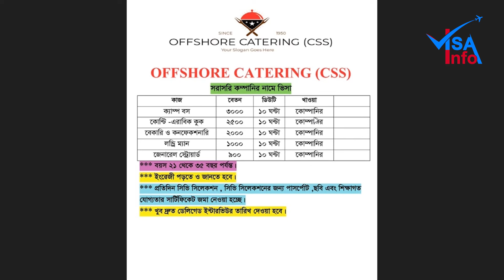সৌদি আরব ক্যাটারিং এর কাজ 2024 | saudi work visa update | saudi offshore catering company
ভিসা  পেতে এবং বিস্তারিত জানতে নিচে দেওয়া নাম্বারে যোগাযোগ করুন। ধন্যবাদ।

আপনারা চাইলে সরাসরি অফিসে যোগাযোগ করতে পারেন-
🏣 Office Address:House no-79,Block-L,Fast Floor, New Airport Road, Soinik Club, Banani Dhaka-1213.

সৌদি আরব ক্যাটারিং এর কাজ 2024 | Saudi catering and contracting company | Saudi work visa update |

saudi arabia job visa for bangladeshi
saudi arabia job websites
saudi arabia job visa
saudi arabia job apply
saudi arabia job for bangladeshi
saudi arabia job 2023
saudi arabia job apps
saudi arabia jobs salary 2023
saudi arabia job site
saudi arabia job news
সৌদি আরব ক্যাটারিং এর কাজ কি
সৌদি আরব কোম্পানি ভিসা বেতন কত
সৌদি আরব কোম্পানি ড্রাইভিং ভিসা
সৌদি আরব কোম্পানি ড্রাইভিং ভিসা বেতন কত
সৌদি আরব কোম্পানি ভিসা বেতন কত ২০২৩
সৌদি আরব কোম্পানি
সৌদি আরব কোম্পানি ভিসা ২০২৩
সৌদি আরব কোম্পানি ভিসা
সৌদি আরব কোম্পানি বেতন কত
সৌদি আরব কোম্পানি ভিসা কেমন হবে
সৌদি আরব আলমারাই কোম্পানি
সৌদি আরব নেসমা কোম্পানি
সৌদি আরব নুন কোম্পানি
সৌদি আরব আরামকো কোম্পানি
সৌদি আরব কাজের ভিসা
সৌদি আরব কাজের সন্ধান
সৌদি আরব কাজের ভিসা চেক
সৌদি আরব কাজের অবস্থা
সৌদি আরবে ইলেকট্রিক কাজের ইন্টারভিউ
সৌদি আরবে কাজের খবর 2023
সৌদি আরবে ইলেকট্রিক কাজের বেতন কত
সৌদি আরবের বর্তমান কাজের অবস্থা
সৌদি আরবে কাজের সন্ধান ২০২৩
সৌদি আরবে কাজের ইন্টারভিউ
সৌদি আরবের কাজের ভাষা